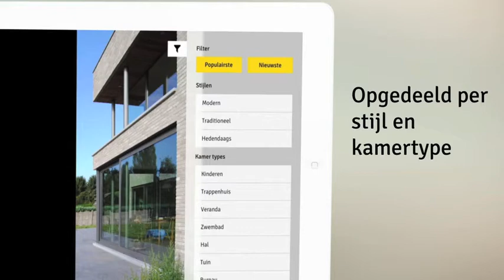InDomo: De mobiele inspiratiegids voor (ver)bouwers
Geef vorm aan uw dromen en vind de juiste professional!

Wat is InDomo?

U ziet een mooi huis, een prachtige vloer of een unieke tuin die u aanspreekt ...maar hoe en waar vindt u ontwerpers, leveranciers of vaklui die deze impressies kunnen vertalen naar uw project?

InDomo, de nieuwste applicatie van goudengids.be, werd precies hiervoor ontworpen! In een haast eindeloze galerij van impressiebeelden en foto’s tonen (interieur)architecten, leveranciers van bouw- en decoratiematerialen en vakmannen hun knapste realisaties.